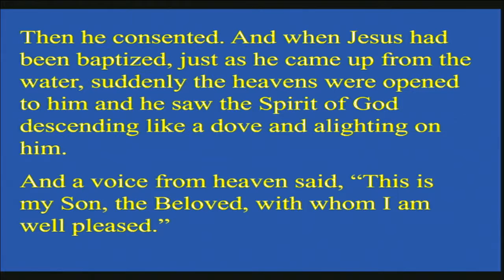"Beginning in Covenant", sermon by Rev. Kate Payton